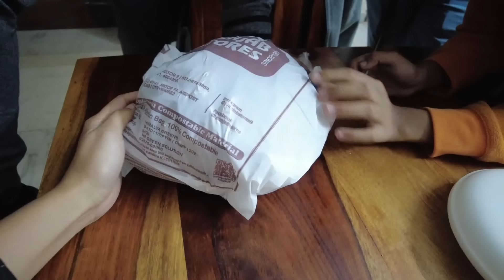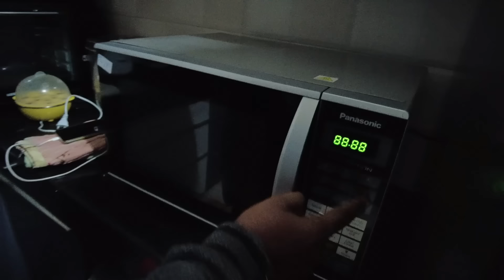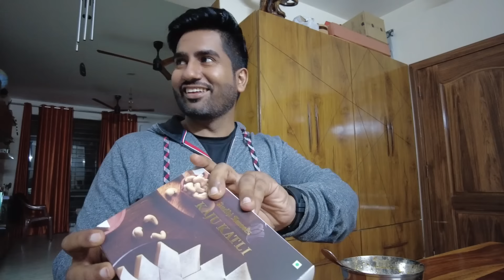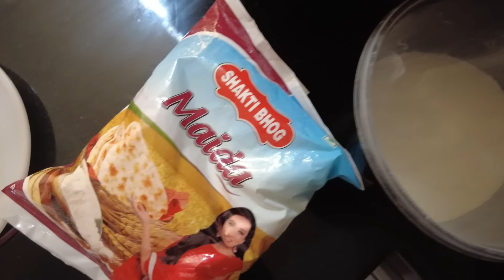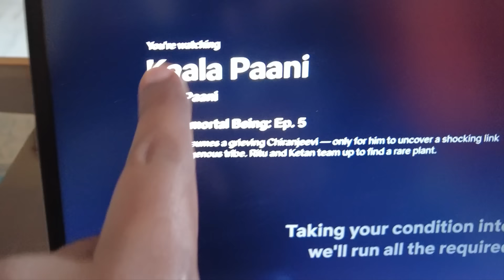Gawing Pinas ang India // Filipio Indian Vlog